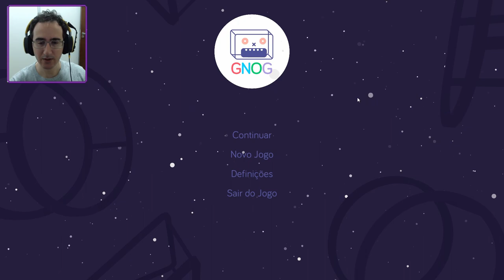JOGAMOS GNOG - Quebra Cabeça Viciante!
Jogamos Gnog - Quebra cabeça bobinho mas divertido.

Programas Utilizados
GeForce Experience
DaVinci Resolve
Pazera
OBS Studio

Titulo: JOGAMOS GNOG - Quebra Cabeça!